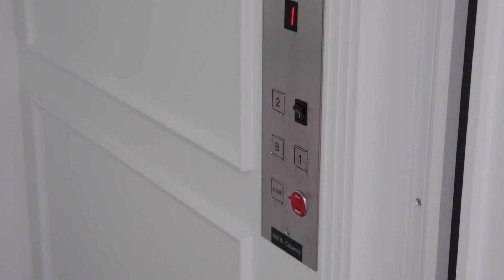14 Meadowbrook Ct, New Hope, Pa .... Rabbit Run Creek Gated Community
Welcome to Rabbit Run Creek, an exquisite enclave situated in the charming River Town of New Hope, Pennsylvania. As the sole gated community in this idyllic town, Rabbit Run Creek offers a truly exceptional living experience, where privacy and security take center stage. Nestled in a picturesque setting surrounded by lush greenery, this community is a haven of tranquility. The homes at Rabbit Run Creek have been meticulously designed to provide the epitome of luxury and comfort.